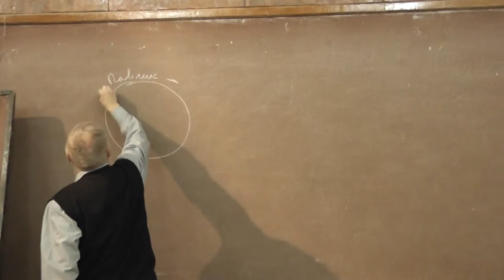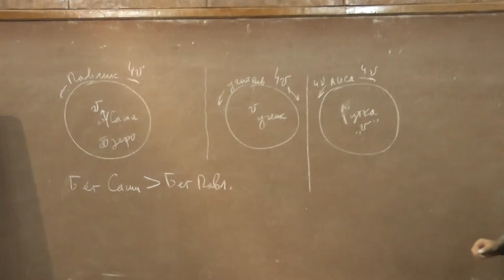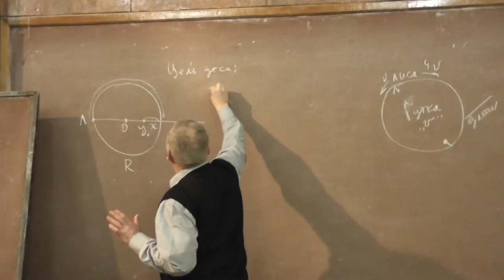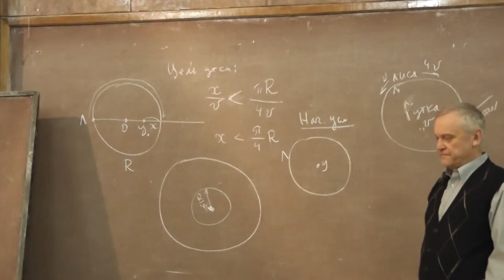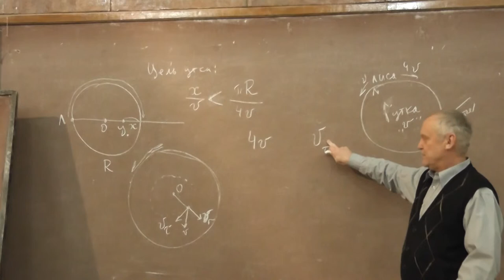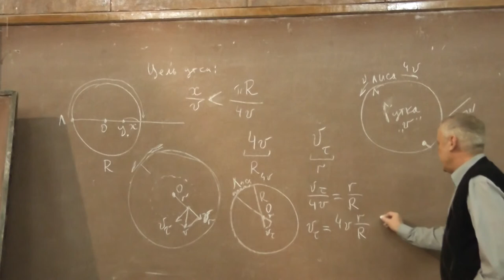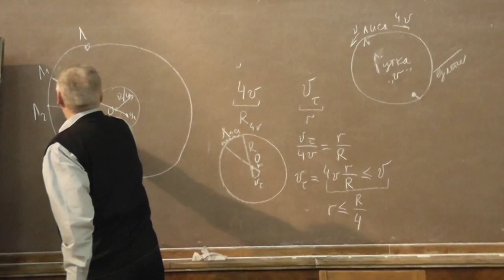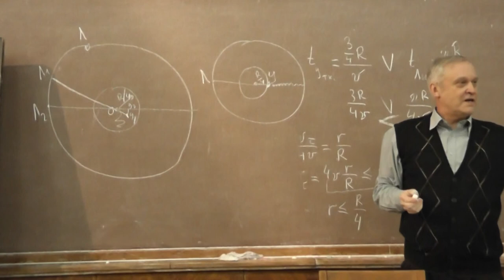11 Утка и лиса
Гармонический ряд расходится. Другими словами, сумма чисел, обратных к натуральным числам, ничем не ограничена сверху. Было рассказано о применениях этого факта при решении задач о причаливании, о жуке на растягиваемом шнуре и о конструкции из кирпичей.